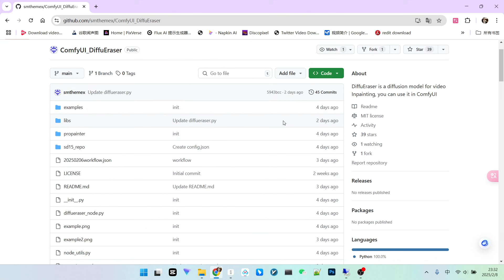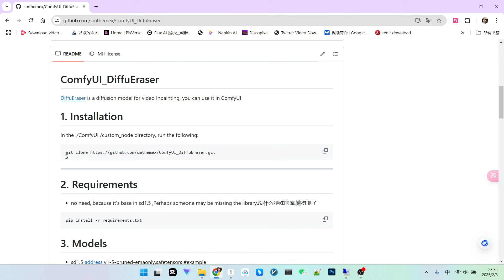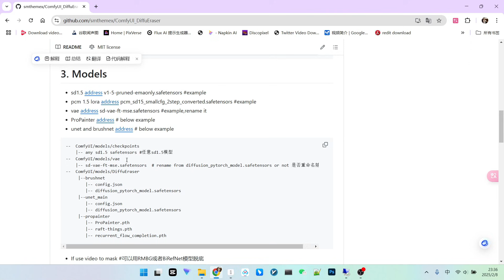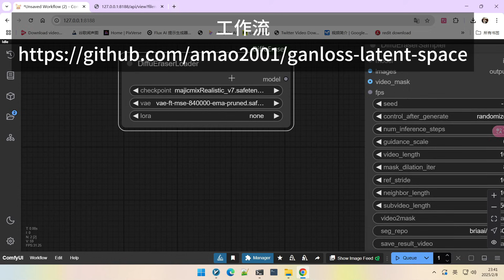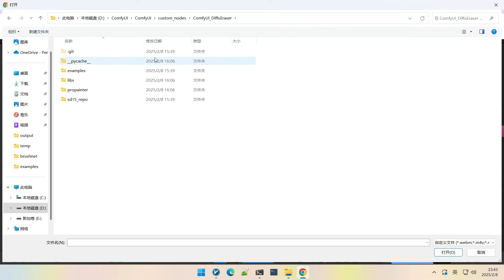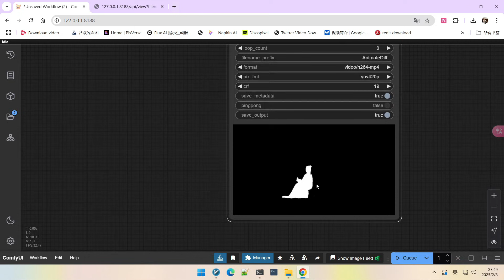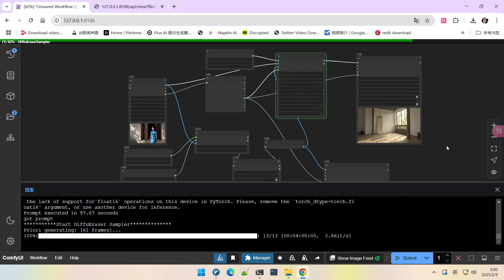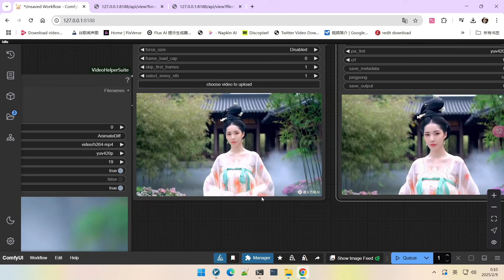DiffuEraser: 视频物体以及视频水印擦除神器，video object and watermark eraser magic tool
🔥还在为视频水印烦恼？ComfyUI 全新 Diff Eraser 扩展来啦！ 本期视频，AI 老腊肉将带你解锁 ComfyUI 视频去水印黑科技，无需复杂操作，一键擦除视频水印，效果自然无痕！ 深入解析 Diff Eraser 扩展的原理与用法，对比 Propainter，揭秘视频物体擦除的独到之处。 更有 ComfyUI 工作流保姆级教程，助你轻松告别视频水印困扰！
🔥Troubled by video watermarks? The brand new ComfyUI Diff Eraser extension is here! In this video, AI LaoLaRou will guide you to unlock the black magic of ComfyUI video watermark removal. No complex operations, one-click erase video watermarks, natural and seamless results! We will deeply analyze the principles and usage of the Diff Eraser extension, compare it with Propainter, and reveal the uniqueness of video object erasure. We also provide a beginner-friendly ComfyUI workflow tutorial to help you easily say goodbye to video watermark troubles!
🎬 你将学到：
1 视频去水印痛点：水印难以去除，影响观看体验
2 Diff Eraser 扩展介绍： ComfyUI 全新视频物体擦除神器
3 Diff Eraser 原理： 基于视频信息互补的时间一致性擦除技术
4 Diff Eraser vs Propainter： 效果与优势对比评测
5 ComfyUI 工作流搭建： Diff Eraser 节点详解及使用教程
6 实战案例演示： ComfyUI Diff Eraser 视频去水印效果展示
7 安装教程： Diff Eraser 扩展及相关模型快速安装指南
8 注意事项： Diff Eraser 使用技巧与常见问题解答
🎬 You'll learn:
1 Video Watermark Pain Points: Watermarks are difficult to remove, affecting viewing experience
2 Diff Eraser Extension Introduction: ComfyUI's new video object eraser magic tool
3 Diff Eraser Principles: Time-Consistency Erasure Technology Based on Video Information Complementarity
4 Diff Eraser vs Propainter: Effect and Advantage Comparison Review
5 ComfyUI Workflow Setup: Diff Eraser Node Detailed Explanation and Usage Tutorial
6 Practical Case Demonstrations: ComfyUI Diff Eraser Video Watermark Removal Effect Showcase
7 Installation Tutorial: Diff Eraser Extension and Related Models Quick Installation Guide
8 Important Notes: Diff Eraser Usage Tips and Common Problem Solutions